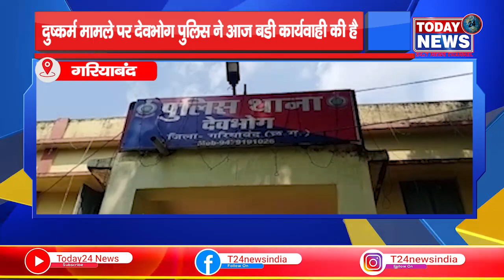दुष्कर्म मामले पर देवभोग पुलिस ने आज बडी कार्यवाही की है II TODAY24 NEWS CHANNEL 24x7 II